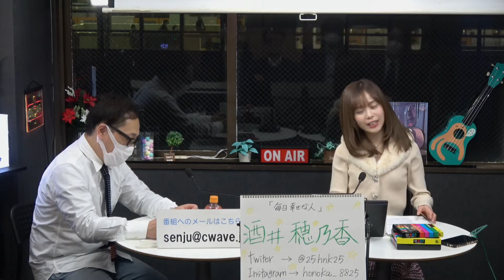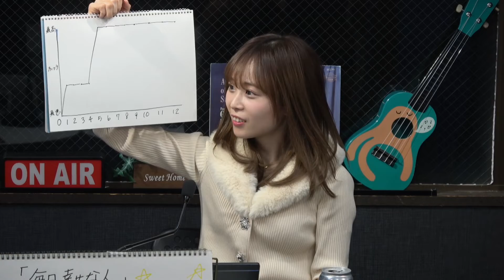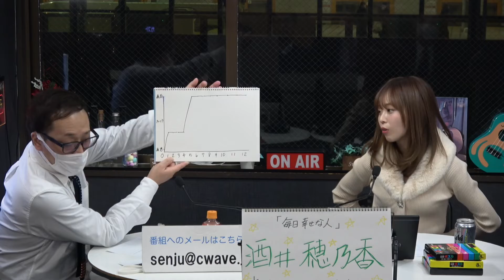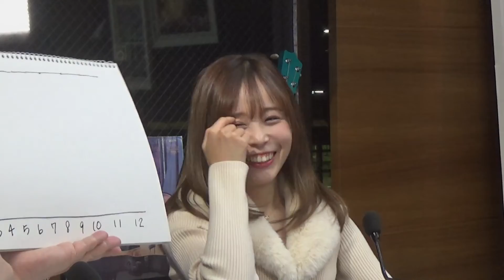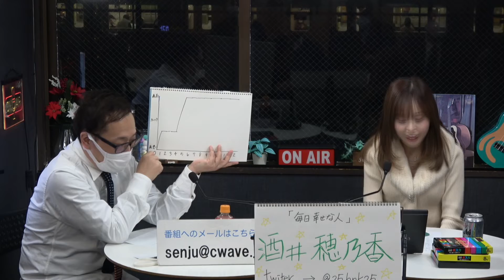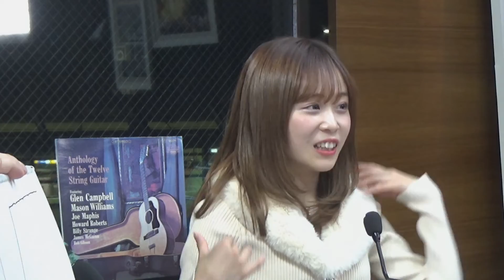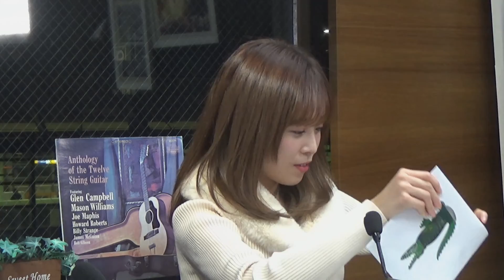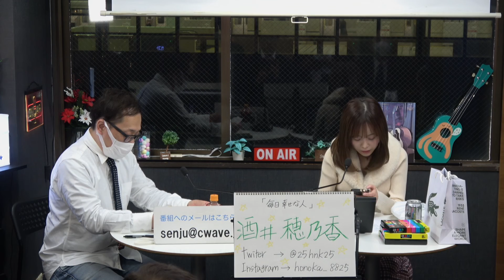酒井穂乃香のメロメロ光線ビームあびてみ？ 2023年12月4日放送分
出演　酒井穂乃香　マイアミたいち

酒井穂乃香ちゃんを応援する番組が帰ってきました!!
日々の活動報告、穂乃香ちゃんの撮影会情報など、彼女の魅力満載でお届けする今回は特別番組でお届けします。
「キミもほのちゃんのメロメロ光線ビームあびてみ？」